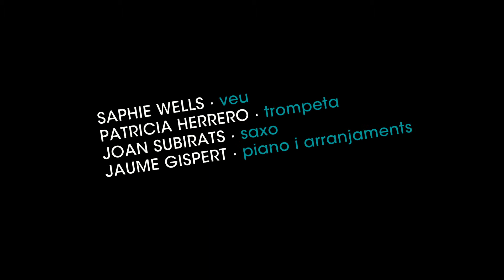Entrevista Saphie Wells, Jaume Gispert, Jazz Hivern Andorra 2014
Entrevista a Jaume Gispert i Saphie Wells
Auditori Nacional d'Andorra
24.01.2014